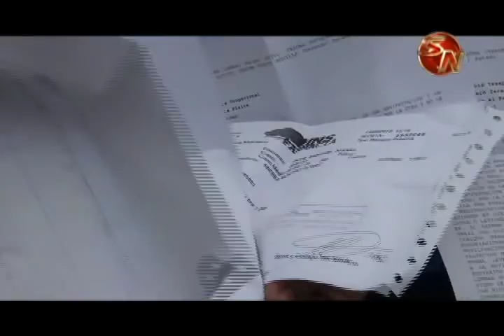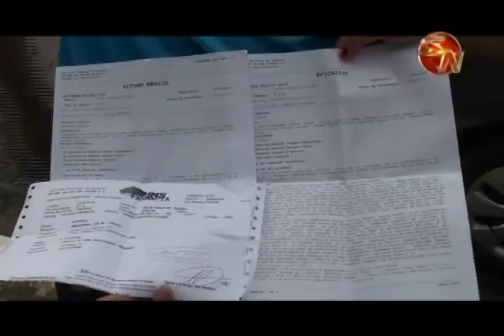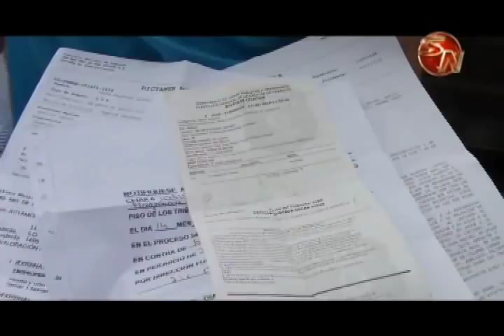En Pérez Zeledón se generó altercado entre manifestantes y conductor tras bloqueo